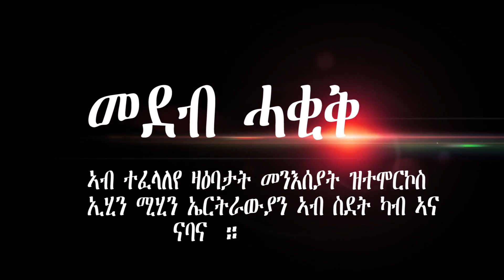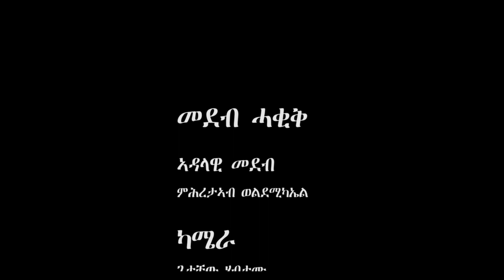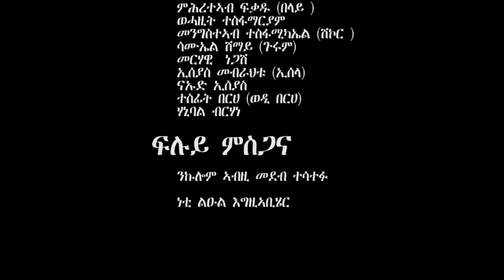New Eritrean Music 2023 By Mehari Admas Zewzawa Mearg Yhaysh Beyene Sacs & Atobrhan Ghrmay Ato